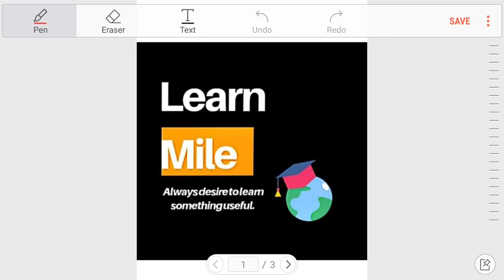NTT 8393 ਦਾ ਕੀ ਬਣੇਗਾ| ਕਦੋ ਹੋਣਗੇ ਕਚੇ ਅਧਿਆਪਕ ਪੱਕੇ| NTT ਦਾ paper ਕਦੋ ਹੋਵੇਗਾ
Learn Mile
Preparation for Ctet ,Pstet ,kvs ,Dsssb and other teaching exams 🌟

Join on telegram for ett 6635 post :-Learn Mile ✌️

💡Queries solved:-
1) How to crack teaching exams??
2) Pstet ਪੰਜਾਬ ਟੈਟ ਦੀ ਤਿਆਰੀ ਕਿਵੇ ਕਰੀਏ??
3) How to became a govt teacher?